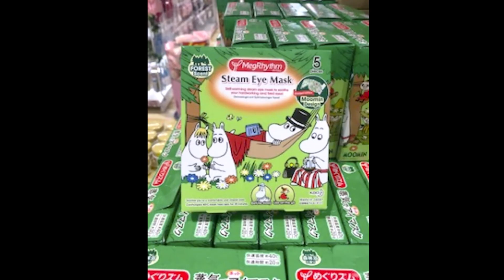Don Don Donki part 2